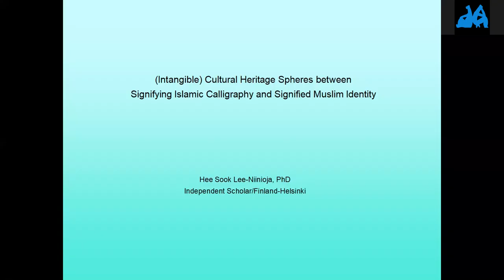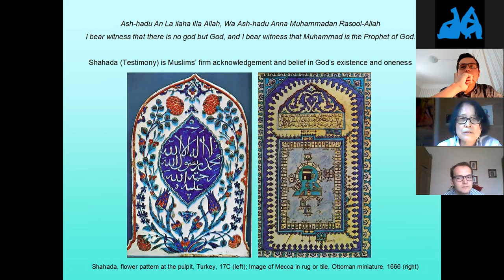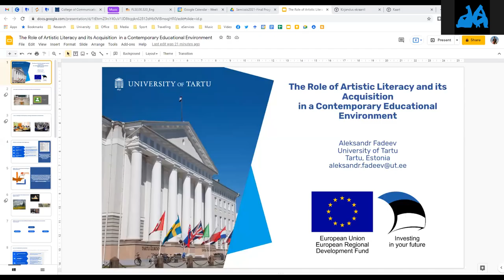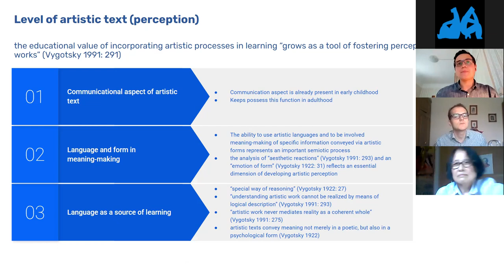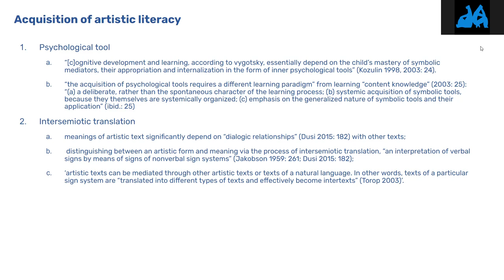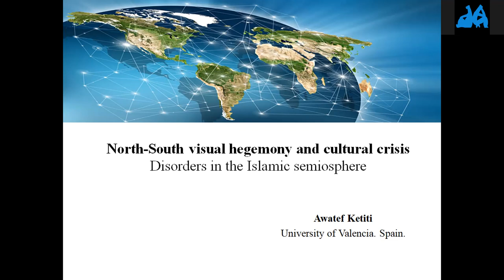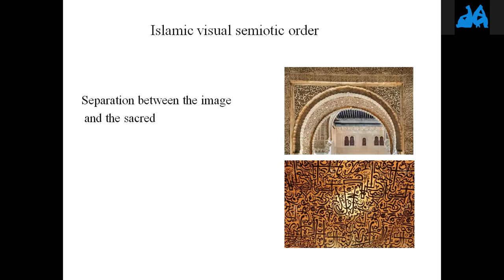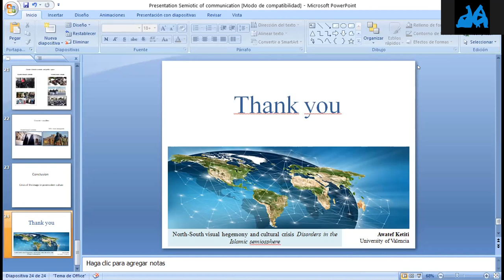27 May/Session 1/Panel 2/Panel name: Visual Culture & Identity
Panel name: Visual Culture & Identity
Moderator: Awatef Ketiti & Aleksandr Fadeev